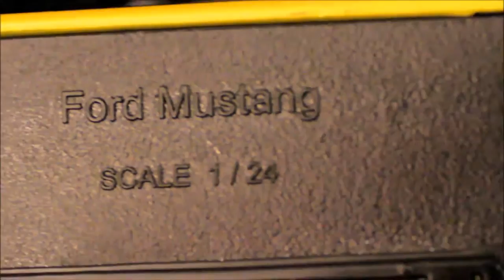My Short Lived Diecast Car Collection Hobby (part 2 of 3)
My short lived toy car hobby (part 2 of 3)